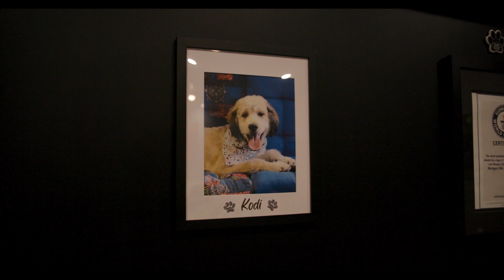The Panther Purpose || The Happiest Place in the District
Welcome to The Panther Purpose!

Episode 1 of the series gives you an inside look at the newly renovated Pup Culture Lab inside River Rouge's STEM Academy. The Pup Culture Lab is the headquarters for our Animal-Assisted Intervention Program. Join us for a recap of our Grand Opening!